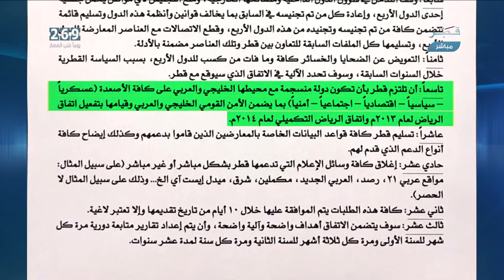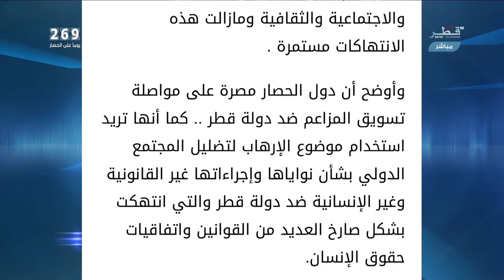دول الحصار تواصل مسلسل التناقضات وتصدر بياناً يتدخل في شؤون قطر